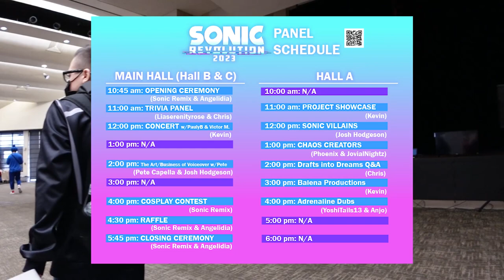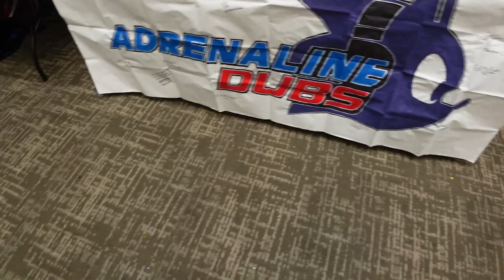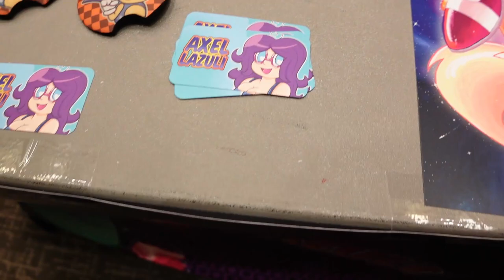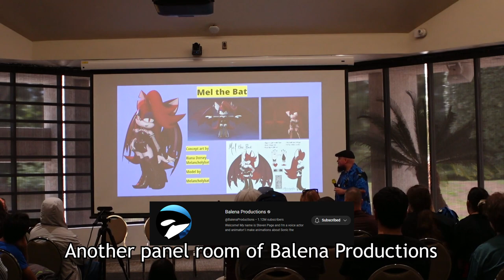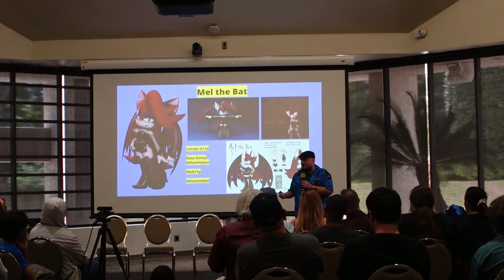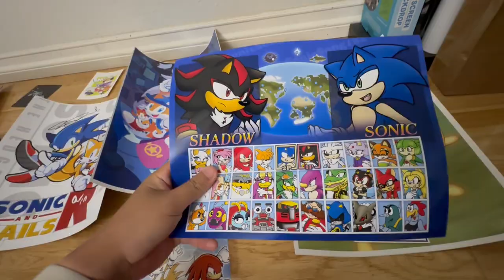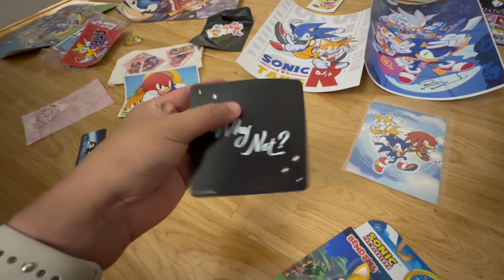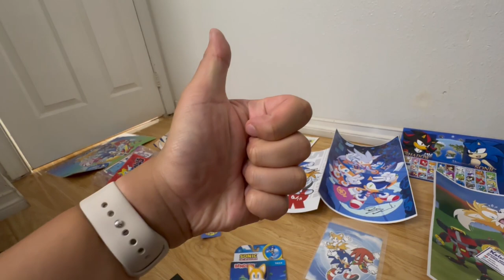Sonic Revolution 2023! - Episode 25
The event once again returns for 2023, and a new location that is slightly larger compared to last year. This is my second visit to Sonic Revolution, which provides more voice actors and artists. Additionally, it features voice-overs, concerts, and community gatherings within the schedule. Overall, I enjoyed it here!